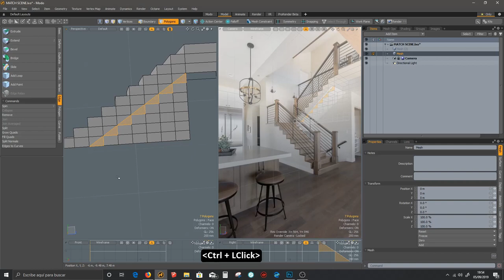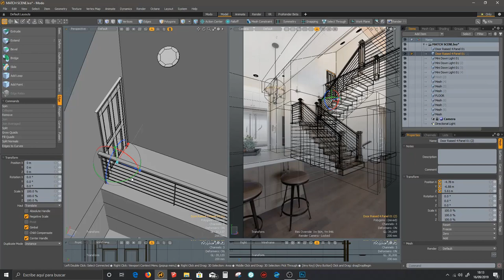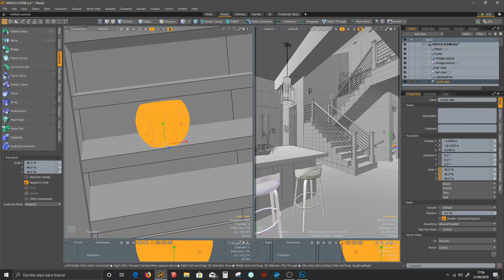TRAILER: Interior archviz in MODO | vol.1: modeling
In this course we´ll learn how to make an exact copy of a reference photo, in perspective and scale.

Please feel free to download the finshed 3D scene, available from the first lesson "Welcome to the course"

We will use a lot of quick and easy tricks and methods to get your modeling done, accurate and clean. You´re going to understand how to read the perspective in your reference photo to recreate it in a correct way into your MODO scene, how to solve problems, organizing your scene in a proper way and know how to get good quality assets, legal and free.

We will also learn to optimize our imported assets, scale them to a real world size and make their geometry work into our scene.

This course is the volume 1  of a total of 2 (coming soon, and focused in materials, lightning, rendering and compositing)